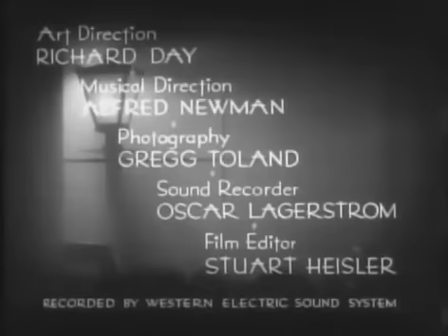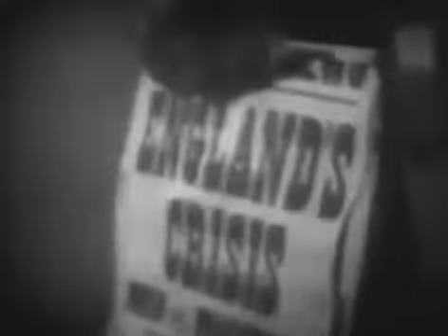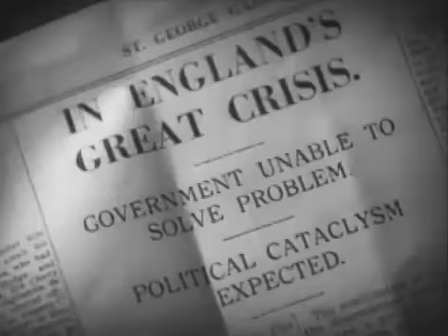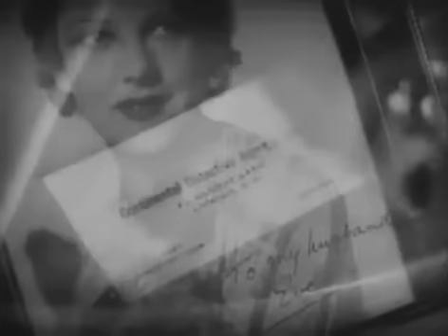The Masquerader 1933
Ronald Colman plays an MP addicted to drugs, and a double recruited to cover for him.